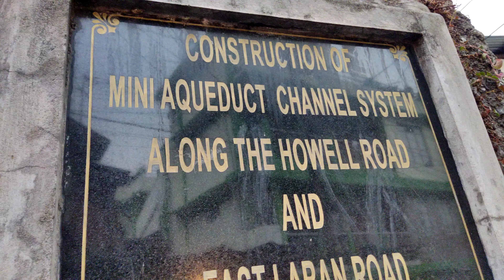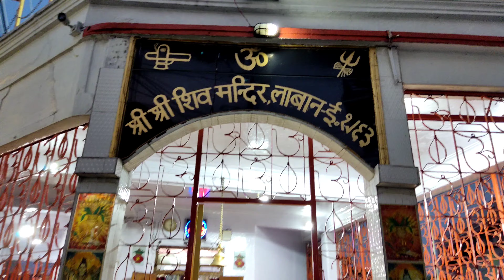Evening Vlog || Vlog - 164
I am Sudip Ghosh. Welcome to our You Tube Channel  Vlog with Sudip.

       Your Support Motivate us To Continue Making More Of Such Videos.
Keep Spreading Joy 😊